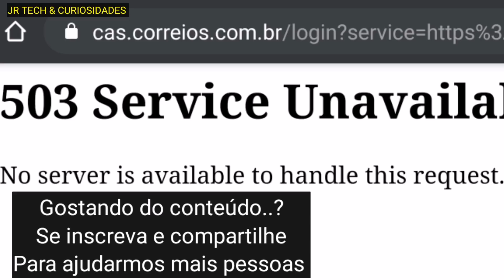CORREIOS, OS TRANSTORNOS COM O SISTEMA CONTINUAM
Apesar do início da semana e poder dar um reset no sistema, ainda assim parece que o sistema segue fora do normal.